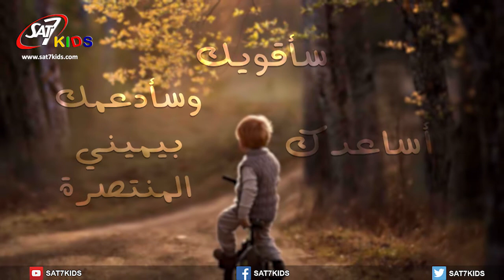Ossa W Hazoura قصة وحزورة rep. S1 E21 - ما هو الشعور بالخوف وبعض الحلول لمواجهة الخوف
Ossa W Hazoura قصة وحزورة rep. S1 E21 - Fear

SAT-7 Kids